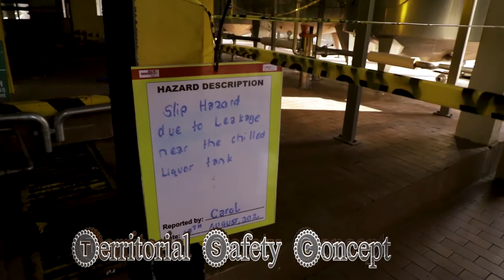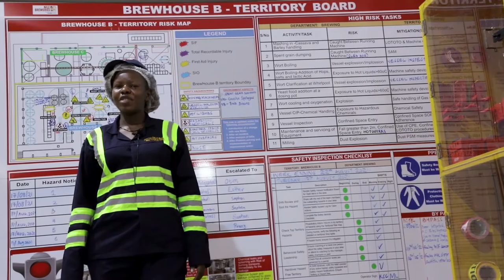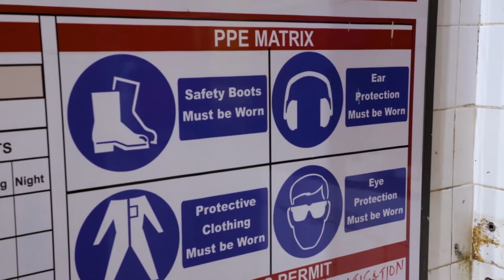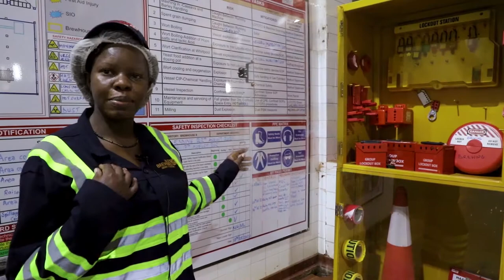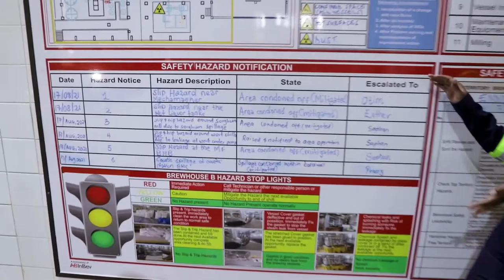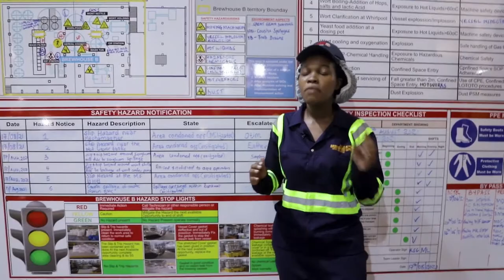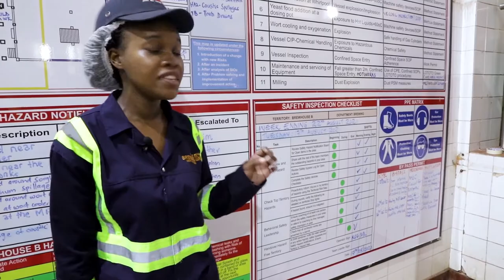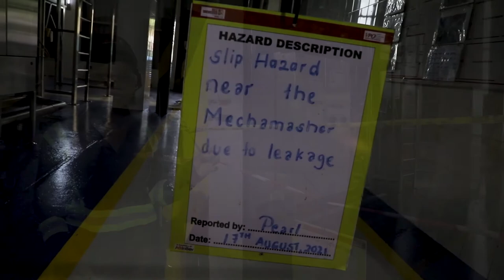territorial Safety Concept final Nile Breweries jinja